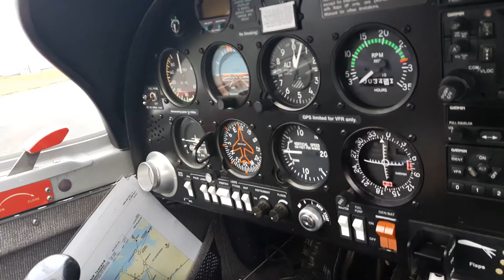Flugtúr 10 júlí 2016 4